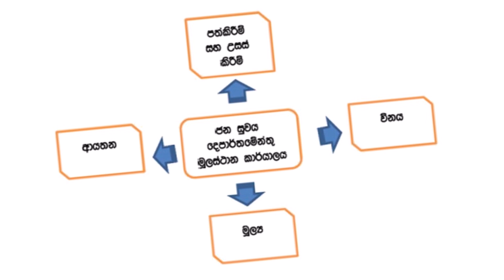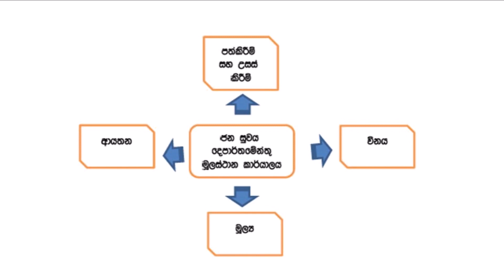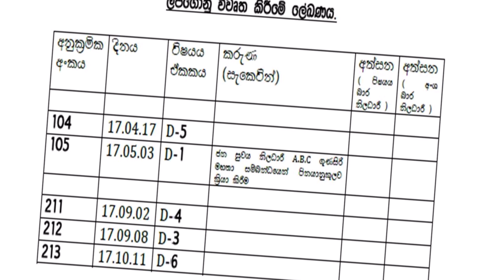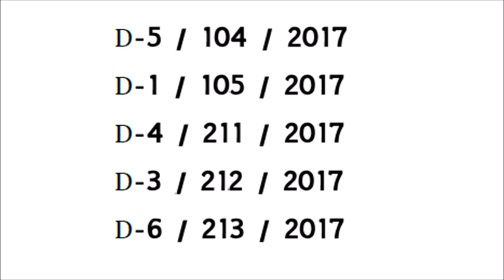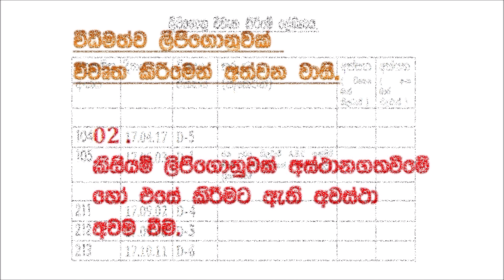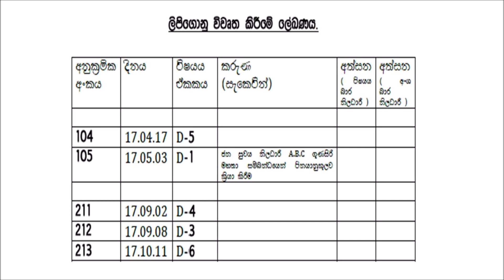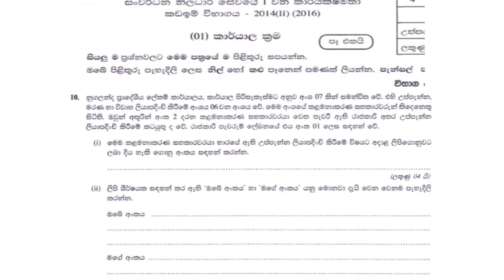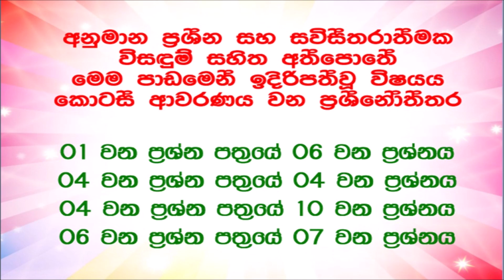KARYALA KRAMA - Step 11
Development Officer's Service - Grade III
1st Efficiency Bar Examination ( 2019 )